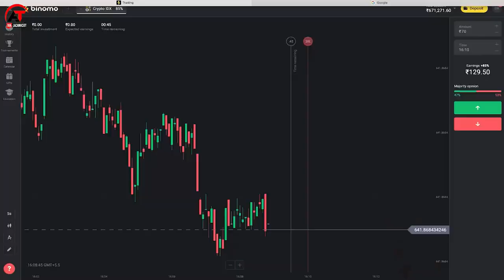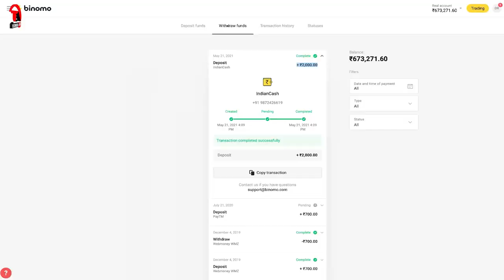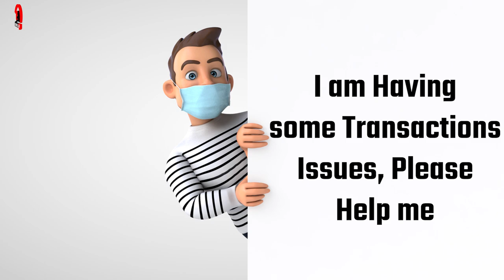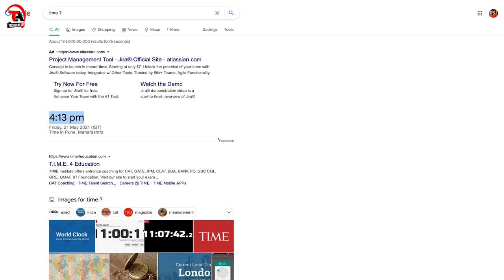Binomo | Live Withdraw Proof | binomo withdrawal Process | How To Withdraw Money From Binomo |Hindi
Binomo -
For extra benefits and fast withdrawal you can sign

Dosto Aaj Ki Is Video Me Maine Me Aapko Btaunga Binomo Par Withdraw Kese Lete hai Live Withdraw Proof Krke dikhane vala hu puri process discuss krenge . Ummeed Hai Aapko Ye Video Bahut Pasand Aayegi Thank you so much...

Binomo
binomo withdrawal
Technical Avi